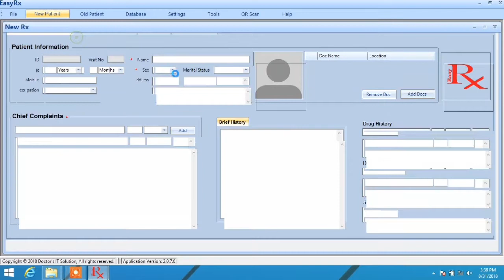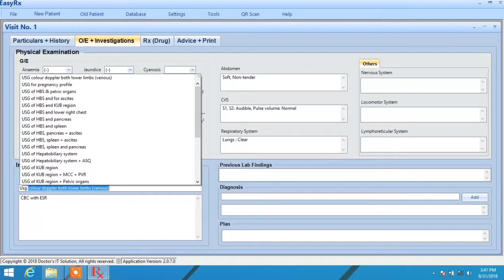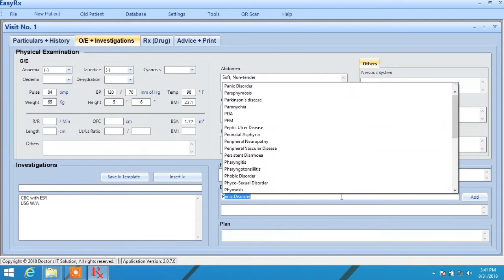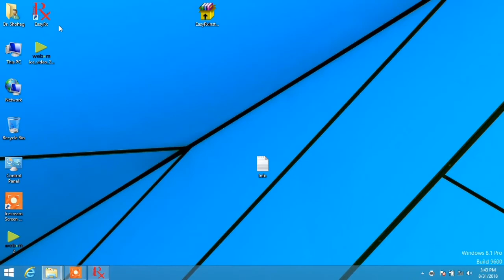EasyRx Tutorials How to write a prescription using EasyRx ( EasyRx v2 - ইজিআরএক্স ভার্সন টু)